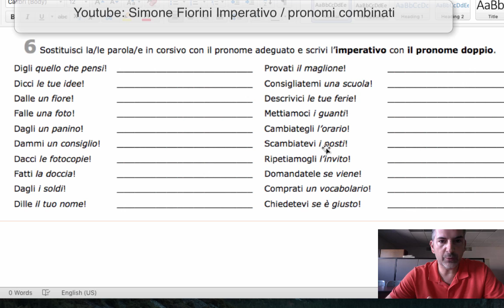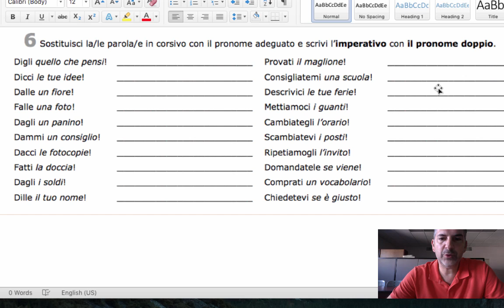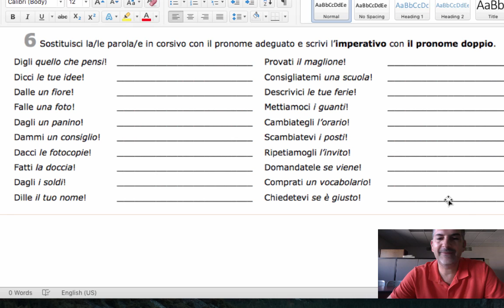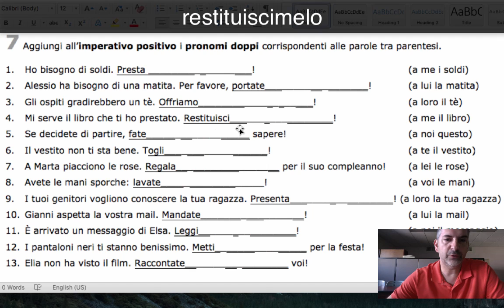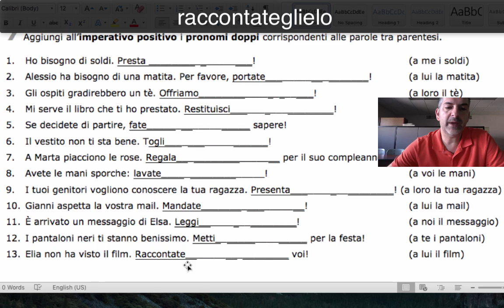Lezione 64 - Video-Esercizio Imperativo con pronomi combinati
Corso basico di italiano per praticare l'imperativo con i pronomi combinati.